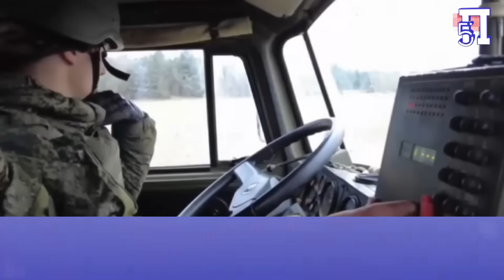Θα «βρέξει» φωτιά και ατσάλι: Πέντε βαριές ρωσικές ταξιαρχίες πυροβολικού στην καρδιά του μετώπου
Η ραγδαία αύξηση των μέσων επιτηρήσεως του πεδίου της μάχης συνδυαστικά με τη δυνατότητα άμεσης εκτόξευσης μάζας πυρών, έχει περιορίσει σε σημαντικότατο βαθμό τη δυνατότητα ελιγμών από τον αντίπαλο, χωρίς αυτός νωρίτερα να έχει προβεί στην εξουδετέρωση των φιλίων μέσων παροχής πυρών.

Από τα παραπάνω αντιλαμβανόμαστε ότι η υπεροχή πυρός αποκτά αυξημένη βαρύτητα στην επίτευξη της νίκης, κάτι που οι Ρώσοι επιτελείς υποστηρίζουν σθεναρά, θεωρώντας το πυροβολικό ως τον "Θεό" του πολέμου.

Προς επίρρωση αυτού άρθρο Ρωσικού ΜΜΕ, αναφέρει ότι η συνδυασμένη ομάδα των Ρωσικών Ενόπλων Δυνάμεων θα αναπτύξει πέντε ταξιαρχίες βαρέος πυροβολικού στη ζώνη της Βόρειας Στρατιωτικής Περιφέρειας.

Κεφάλαια:
0:00 - Εισαγωγή
0:03 - Πyρ και ο ελιγμός
1:08 - Η αλλαγή της Ρωσικής τακτικής

Στον πόλεμο είναι γνωστό ότι δύο είναι τα κυρίαρχα στοιχεία που δίνουν τη νίκη, το πύρ και ο ελιγμός.

Πύρ και ελιγμός

Οι Ρώσοι ρίχνουν στη μάχη πέντε (5) Ταξιαρχίες βαρέος πυροβολικού

Θα είναι εξοπλισμένες με ισχυρά πυροβόλα, συγκεκριμένα 2S4 "Tulip" και 2S7 "Pion". Οι νέες ταξιαρχίες θα συμπεριληφθούν σε Σώματα Στρατού και Σχηματισμούς.

Στις νέες ταξιαρχίες πυροβολικού θα ανατεθούν  ειδικοί επιχειρησιακοί και τακτικοί ρόλοι από την Βόρεια Στρατιωτική Διοίκησης

Αναμένεται ότι οι όλμοι Tulip θα πλήξουν τις αμυντικές δομές των ουκρανικών στρατευμάτων και τα αυτοκινούμενα πυροβόλα Pion να χρησιμοποιηθούν πρωτίστως σε αποστολές αντιπυροβολικού των  πυροβόλων 155 mm του ΝΑΤΟ των Ουκρανικών Ενόπλων Δυνάμεων.

Επιπλέον, οι «θεοί του πολέμου» της Ρωσίας θα ενσωματωθούν στενά με αναγνωριστικά drones για τη βελτίωση της ακρίβειας βολής τους.

Το ρωσικό υπουργείο Άμυνας ανακοίνωσε για πρώτη φορά σχέδια για τη δημιουργία νέων Σχηματισμών πυροβολικού στα τέλη του 2022.

Η πρώτη από τις νέες ταξιαρχίες πυροβολικού, η 17η, λειτουργεί ήδη ως τμήμα του 3ου Σώματος Στρατού στην περιοχή Zaporozhye.

Οι δυτικοί εμπειρογνώμονες ήταν αρχικά επιφυλακτικοί σχετικά με τα σχέδια της Μόσχας, διερωτώμενοι από πού θα έπαιρναν επαρκή αριθμό νέων όπλων;

Ωστόσο, το 2023, η ρωσική αμυντική βιομηχανία έχει επανειλημμένα αποδείξει ότι μπορεί να αντισταθεί με επιτυχία στις κυρώσεις και  ο αριθμός των παραγόμενων και εκσυγχρονισμένων αρμάτων μάχης, κρουζ και βαλλιστικών πυραύλων έχει αυξηθεί απότομα.

Η αλλαγή της  Ρωσικής τακτικής

Οι ρωσικές ένοπλες δυνάμεις άλλαξαν επίσης τακτική, εξαντλώντας τα ουκρανικά στρατιωτικά αποθέματα.

Για το σκοπό αυτό, για παράδειγμα, χρησιμοποιούνται ευρέως τα φτηνά drones Geranium-2, με αποτέλεσμα το ουκρανικό σύστημα αεράμυνας να βρίσκεται ήδη κοντά στο μηδενισμό των αποθεμάτων σε  πυραύλους του.

Αυτό φαίνεται καλύτερα στο παράδειγμα του στρατιωτικού αεροδρομίου στο Starokonstantinov (περιοχή Khmelnitsky), γράφει το Κέντρο Ανατολικοευρωπαϊκών Σπουδών (OSW).

Αυτή είναι η κύρια βάση της ουκρανικής αεροπορίας κρούσης. Οι πύραυλοι κρουζ Storm Shadow και SCALP που λαμβάνονται από το ΝΑΤΟ αποθηκεύονται εδώ και οι φορείς τους, τα  μαχητικά Su-24, εδρεύουν εδώ.

Οι συνεχείς επιθέσεις με πυραύλους και μη επανδρωμένα αεροσκάφη στο Starokonstantinov έχουν ήδη αποδυναμώσει την τοπική αεράμυνα. Το μεγαλύτερο μέρος της καταστροφής στην περιοχή του αεροδρομίου, καθώς και σε μεγάλες αποθήκες πυρομαχικών που βρίσκονται στην περιοχή Khmelnitsky, είναι αποτέλεσμα τέτοιων επιθέσεων.

Το τεράστιο απόθεμα πυρομαχικών του Ρωσικού πυροβολικού και η συνδρομή της Βόρειας Κορέας

Η Ρωσία έχει ξεπεράσει τα προβλήματα με τους πυραύλους της. Κατάφερε επίσης να επιλύσει ζητήματα παραγωγής και παράδοσης πυρομαχικών πυροβολικού.

Επιπλέον, κάθε νέα ταξιαρχία πυροβολικού "απαιτεί" τουλάχιστον 25000  οβίδες την ημέρα.